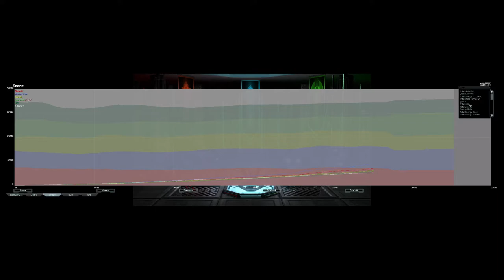Quick Astro Crater with Figaro | Supreme Commander Forged Alliance Forever